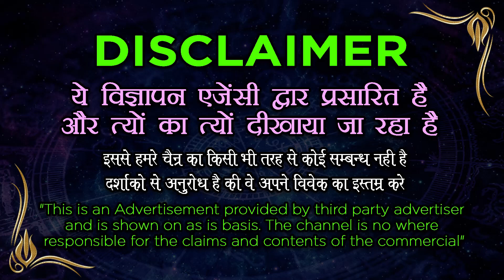powerful Muslim Vashikaran - यह काम कर लो शादीशुदा स्त्री आपके वश में हो जाएगी